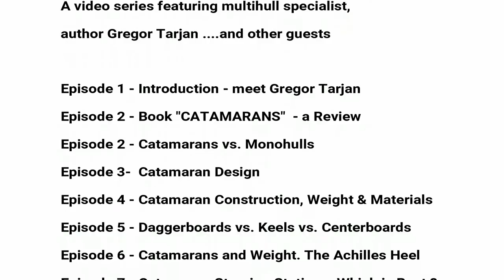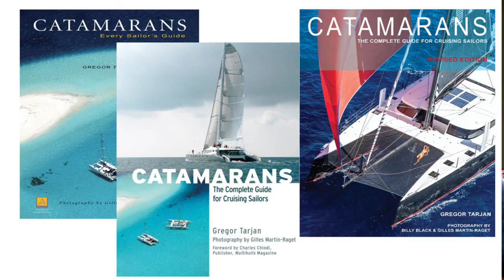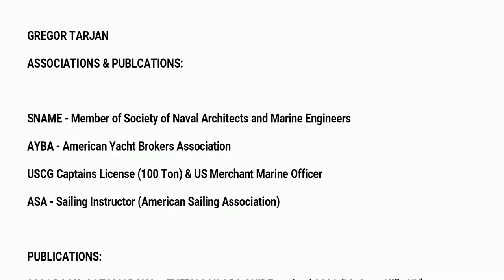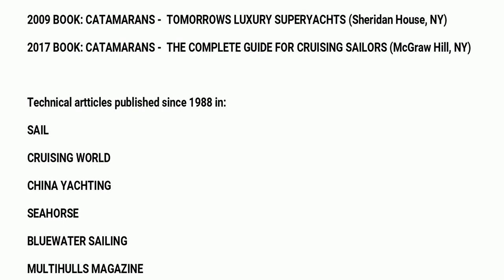CATAMARANS - Art & Science, Episode 1 - INTRODUCTION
This is Episode 1:  Introduction

A 22 part documentary series featuring author and multihull specialist Gregor Tarjan.

for our extensive multihull New & Pre-Owned Offerings and Knowledge Base.

Gregor Tarjan is author of "CATAMARANS- The Complete Guide for Cruising Sailors".

Aeroyacht are dealers for NEEL Trimarans, McConaghy multihulls, Sunreef luxury yachts and Nautitech catamarans.